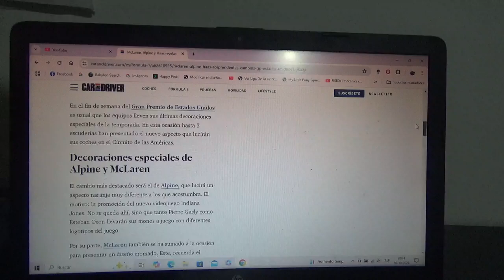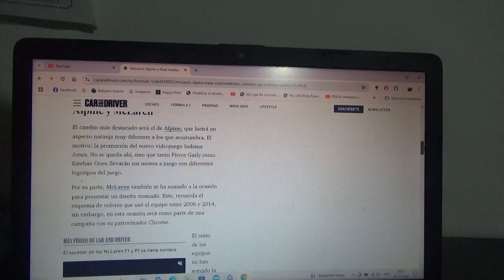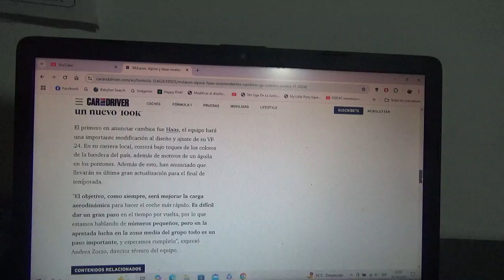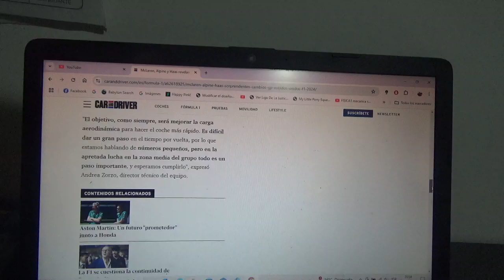Haas Mclaren y Alpine presentan nuevas decoraciones especiales para el GP de EEUU 2024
Por un lado el conjunto galo presentará una decoración especial por la franquicia Indiana Jones por su nuevo vidéojuego(anteriormente en el reciente GP de Bélgica corrió con decoración especial de Deadpool y Wolverine con motivo de esa nueva película de Marvel estrenada recientemente) por otro el conjunto domiciliado en Woking presentará una decoración cromado por su patrocinador principal Chrome de Google y el conjunto domiciliado en Banbury tendrá una decoración especial en referencia a la bandera de Estados Unidos donde será su competencia local